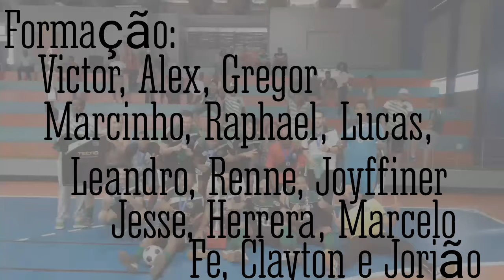Gols Casa Verde FS 03 x 00 100 Futuro - Final Regional dos Jogos da Cidade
Confira os gols final realizada em 31-07-16 no CE Ibirapuera, CEE Mane Charrincha